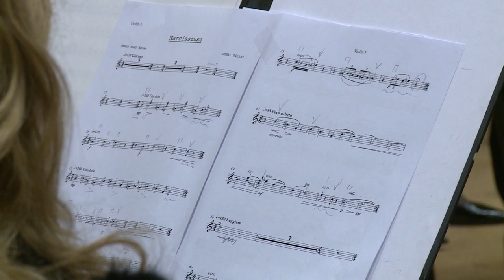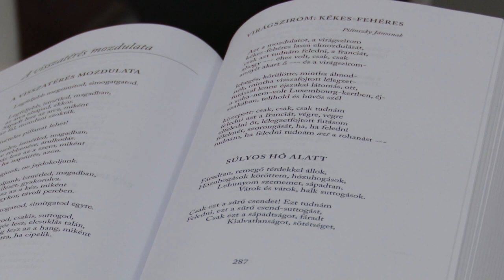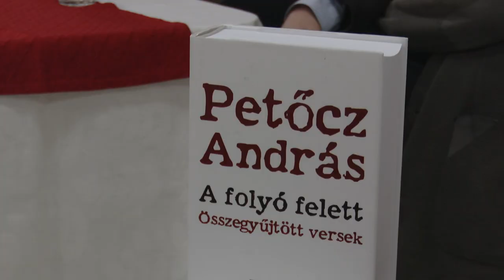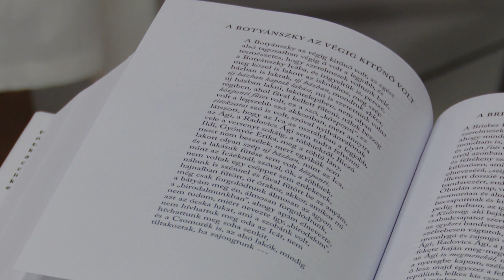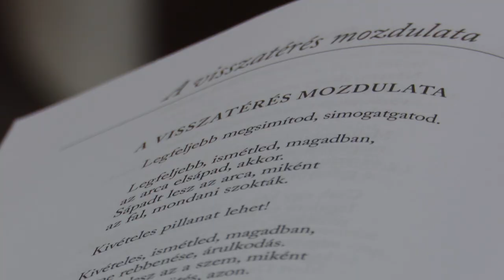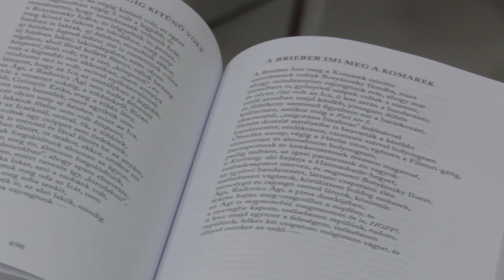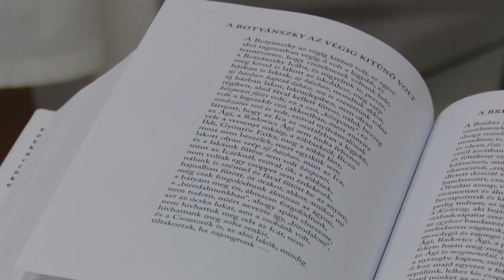240206 Paletta magazin